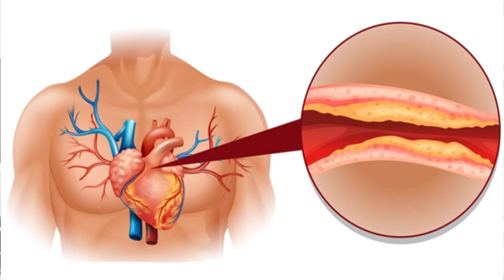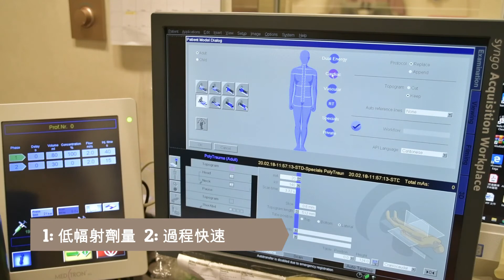放射科專科 許其達醫生 - 冠心病風險及診斷